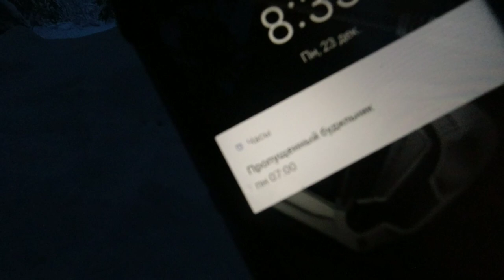НОЧЁВКА В ЗИМНЕМ ЛЕСУ В ГАМАКЕ / ОДИН СЛУЧАЙ В ТАЙГЕ / ЯКУТСКИЙ НОЖ / Бушкрафт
друзья всем привет.Меня зовут Евгений,живу в Кемеровской области Юго- Западная Сибирь.Для вас новый фильм 24 часа в гамаке зимой.Выпало очень много снега,еле смог пробраться к лагерю бушкрафт.Установил гамак,развел огонь.На улице шел не большой снег.Вскипятил горячий чай на костре.Пожарил мясо на углях,запекал  картошку с салом.Зимой в тайге быстро темнеет.Весь лес буквально окутан белым снегом.В лесу с большим якутским ножом.Он хорошо помог провести зимнюю ночь в тепле и сытости.

Снаряжение в данном походе : Чайник, таганок, шампуры из титана от Роза Ветров